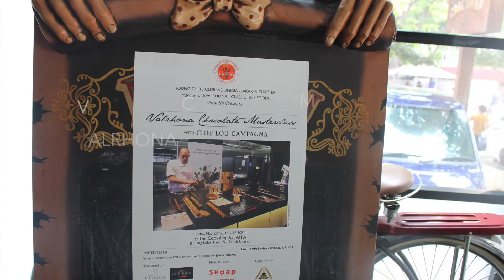Valrhona Chocolate Masterclass with Chef Lou Campagna - YCCI Jakarta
Young Chef Club Indonesia (YCCI) - Jakarta Chapter